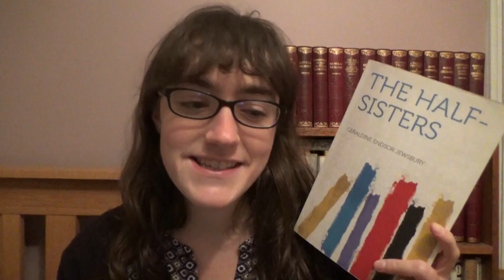Weekly Victober Update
In which I tell you how Victober week 3 went . . .

---Booktubers Mentioned---

---Books Mentioned---

---General links---